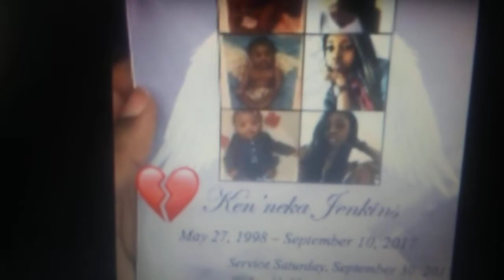KENNEKA JENKINS MEMORIES!!